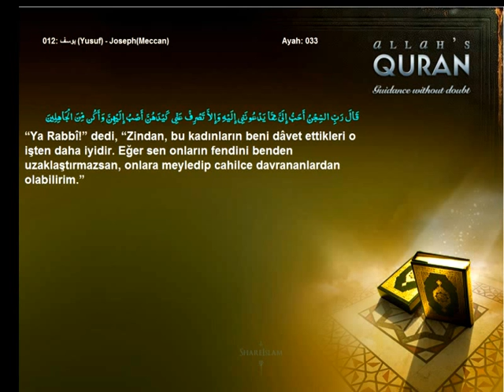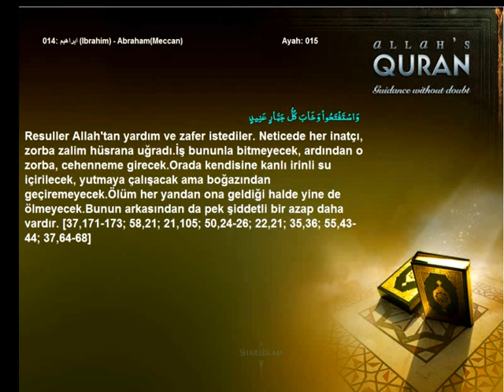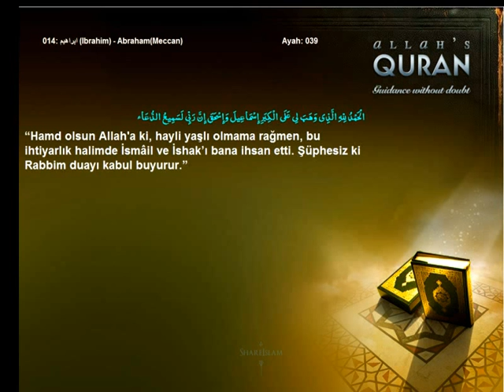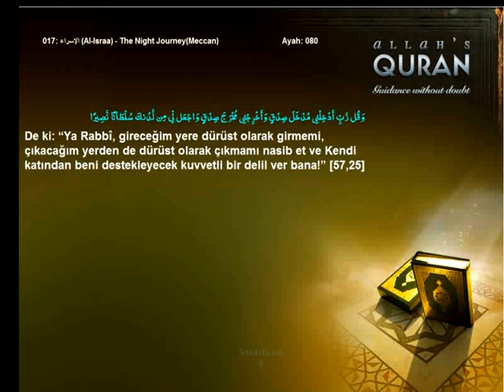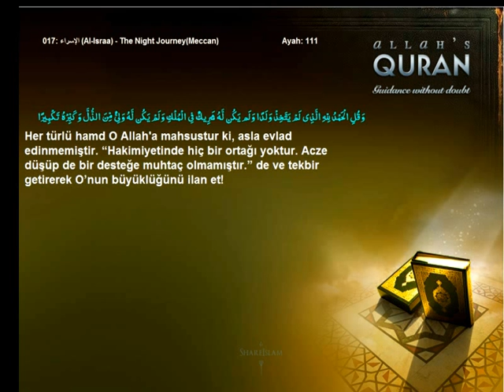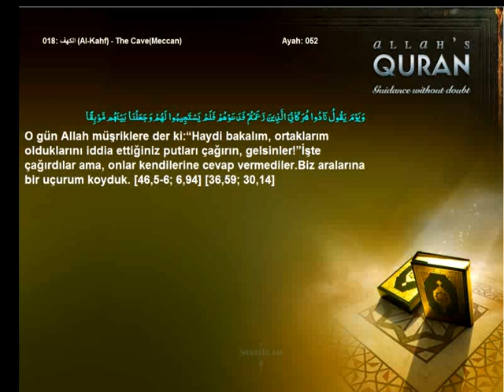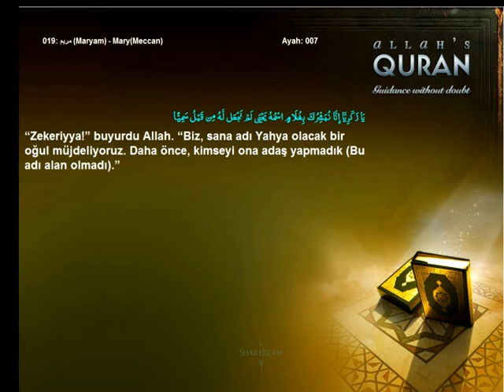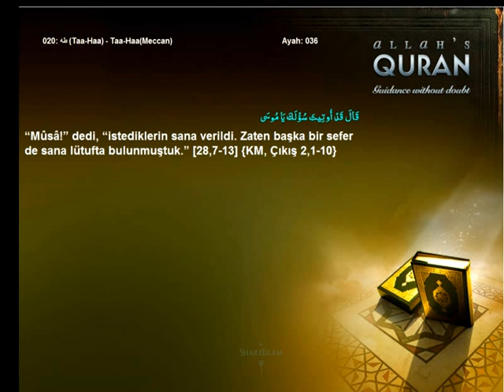Quran Turkish Only Invocations Volume 2